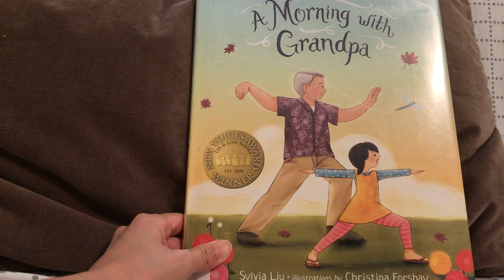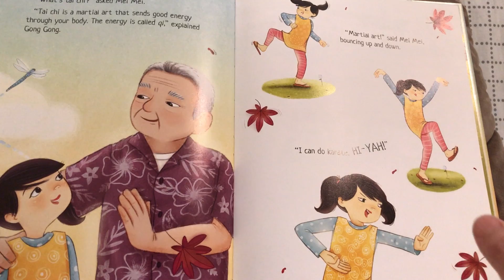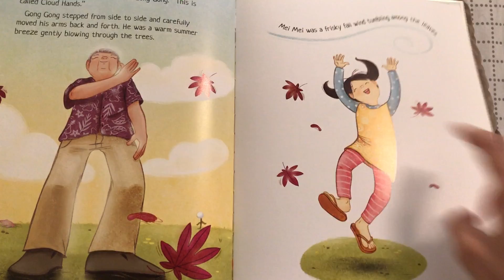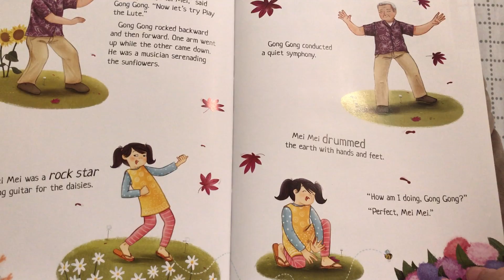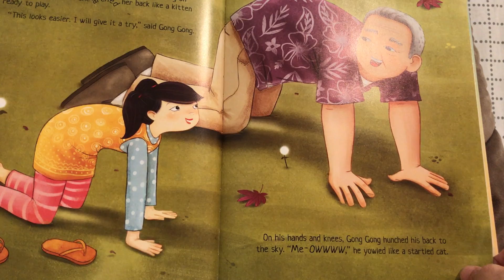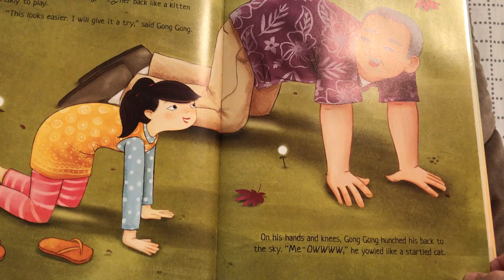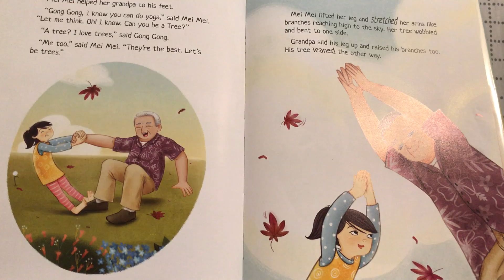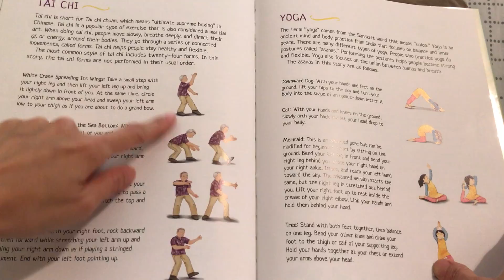A Morning With Grandpa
早媽早妹不專業親子共讀(A Morning With Grandpa) ：持續緬懷早爺爺，今天要分享另一本與grandpa相關的繪本。一掃哀戚的氛圍，本日的爺爺繪本走的是健康路線。主角公公(Gong Gong)和美美/妹妹(Mei Mei)是一對祖孫。某天早晨在院子澆花的美美被爺爺的舞蹈給吸引住，一問之下發現他是在打太極拳。從沒聽過和練過太極的美美興致勃勃地跟爺爺學太極，白鶴亮翅、海底撈針、雲手、手揮琵琶到了美美身上都變了調，不過祖孫倆玩得非常開心，美美也學到太極裡運氣和呼吸的重要。接著輪到美美了，她自告奮勇要教公公瑜珈。無論是犬式、貓式、人魚式還是樹式，爺爺都努力練習，也逗得孫女哈哈大笑。太極和瑜珈各佔書中一半的篇幅，作者還在書末增加了簡單介紹，兩者都是養生的好運動。另外，祖孫的互動更是焦點，書中的公公沒有傳統大男人的架子，不但願意教美美打太極還放下身段學瑜珈，真是難能可貴。

早妹和我都蠻喜歡《A Morning With Grandpa》，共讀後她立馬自己開始瞎打太極跟亂做瑜珈，所以這本也算是律動繪本吧XD